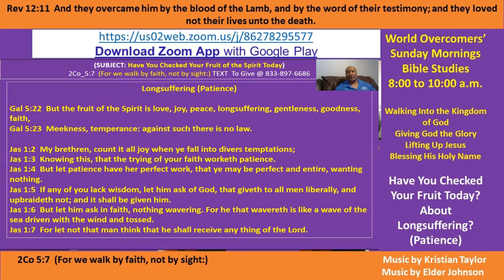Kenny Taylor-WOCM - Have You Checked Your Fruit of the Spirit Today - # 4 Longsuffering